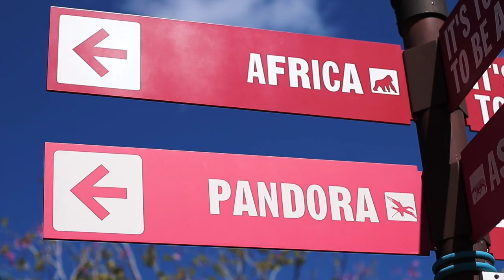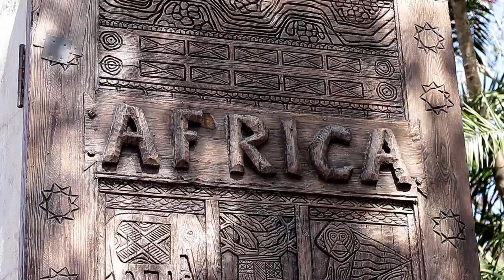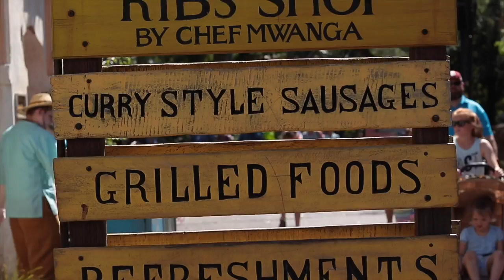Animal Kingdom Highlights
This is just a short and sweet clip from my Disney's Animal Kingdom trip. Hope you enjoy!